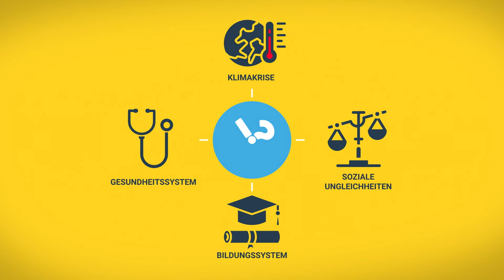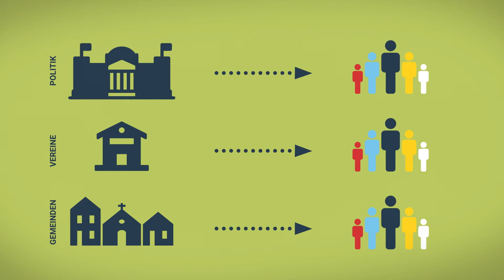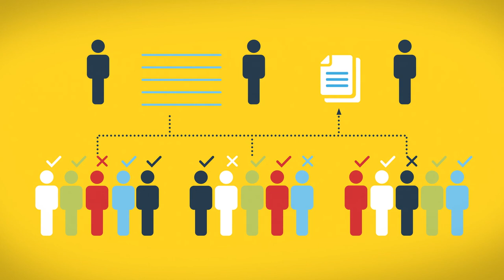Erklärvideo: Was ist ein Bürgerrat?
Ein Bürgerrat bringt die ganze Gesellschaft im Kleinen an einen Tisch. Ausgeloste Menschen, die einen Querschnitt der Bevölkerung abbilden, finden gemeinsam Lösungen zu einer aktuellen politischen Frage. Ihre Empfehlungen dienen der Politik als Wegweiser. Das Video erklärt, wie ein Bürgerrat funktioniert und warum Bürgerräte eine sinvolle Ergänzung zu anderen politischen Instrumenten sind...